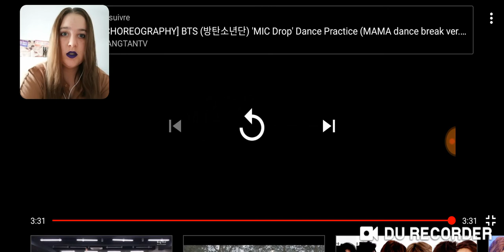BTS - Winter Bear by V ( Kim Taehung) IPurpleYou [French, Français]